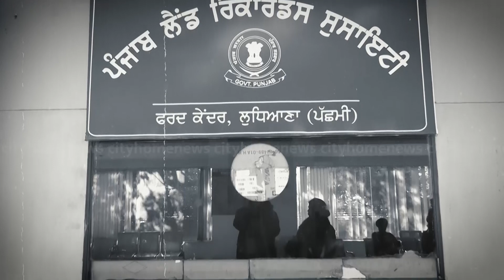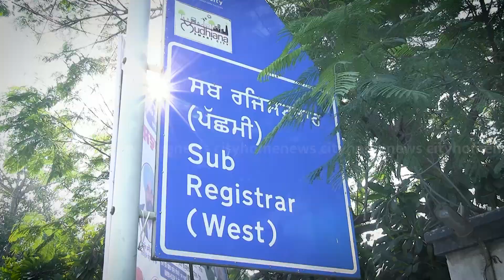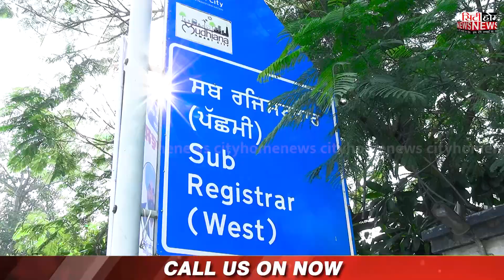तहसीलदार के रवैये से परेशान होकर लुधियाना हंबड़ा रोड के कोलोनिजरों ने लगाया धरना| City Home News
Welcome to City Home News, your one-stop destination for staying updated on a wide range of topics in and around your city! Whether you're looking for the latest crime updates, political developments, community events, or breaking news, City Home News has you covered.

Our dedicated team is committed to providing real-time updates, ensuring that you are always in the loop on the most crucial issues affecting your community. Dive into our extensive coverage of local crime, where we deliver detailed insights to keep you informed about the safety landscape in your area. Stay abreast of political happenings, as we bring you in-depth analyses and timely reports on decisions that impact your city.

City Home News values linguistic diversity, offering news in multiple languages such as English, Hindi, and more, to cater to a broad and diverse audience. Whether you prefer your news in Punjabi or Hindi, we've got you covered!

Explore today's top news with just a click! Your trust is our top priority, and we are dedicated to delivering news that reflects the pulse of your community.

Join us on this news journey and become an integral part of the City Home News community. Discover the stories that shape your city and neighborhood, and let us be your reliable source for all things news-related. City Home News – where every local story, be it about crime in your city, political updates, community events, or breaking news, matters.